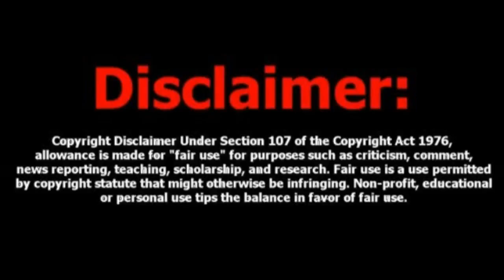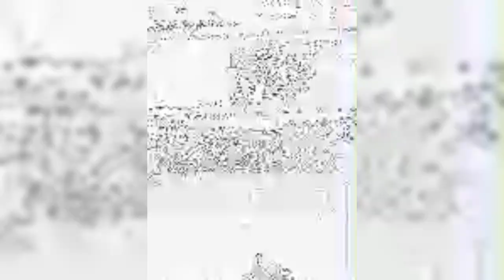OG Rod Hayes goes in flippin' galactic chess ♟️ game n waking up to the bullshhh !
Growth n Development Rod goes in on secrets of the land !!! 👀🚬